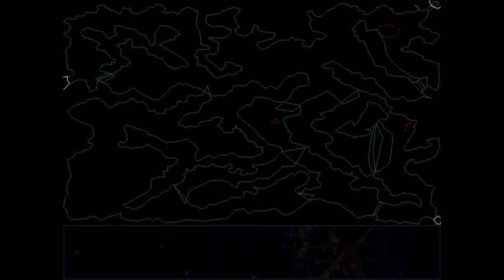Let's Play Septerra Core [German] Part 026 - Energieversorgung gekappt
Willkommen auf SEPTERRA, willkommen in einer Welt, in der die Naturgesetze scheinbar keine Geltung haben. Eine Welt, in der sieben konzentrische Weltschollen sieben einzigartige Gesellschaften beherbergen und in der die Biotechnologie ungeheure Ausmaße angenommen hat. Einst von einem sagenumwobenen Schöpfer erschaffen, wirken hier noch immer mächtige und unheimliche Kräfte ...

Maya, eine junge Frau, die auf den Schrotthaufen von Terra 2 lebt und nach Nützlichem sucht, wird in den Strudel der Ereignisse gerissen und muß sich dem Vermächtnis des Schöpfers stellen. Sie braucht dringend Hilfe! Doch wem soll sie vertrauen in einer Welt am Rande des Abgrunds ...